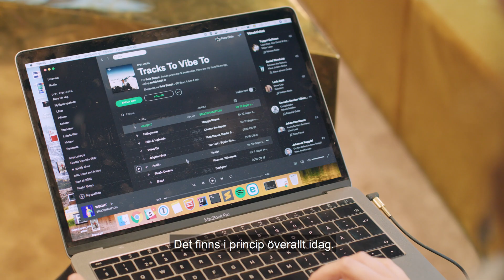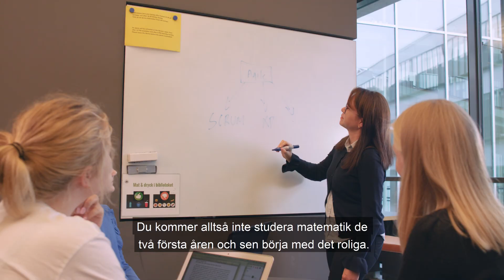Civilingenjör i mjukvaruutveckling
Nytt civilingenjörsprogram med start hösten 2019.